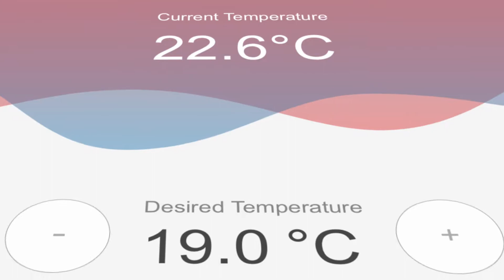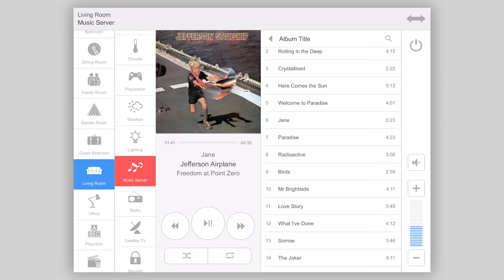C3 Glide Prime Demo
Glide Prime takes the simplicity and ease of use from our popular Glide template and goes even further. The design is sleek, modern, highly intuitive and feels familiar to any user. Its our most clear and concise  GUI to date.